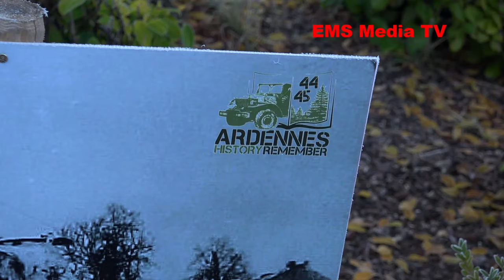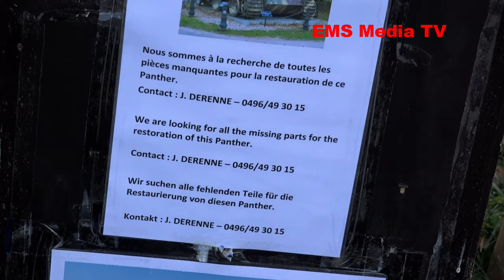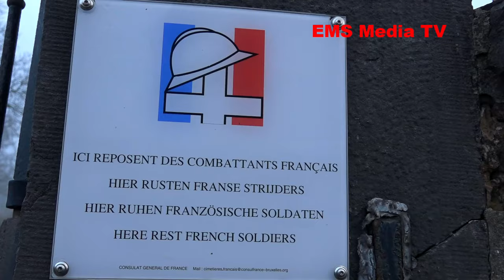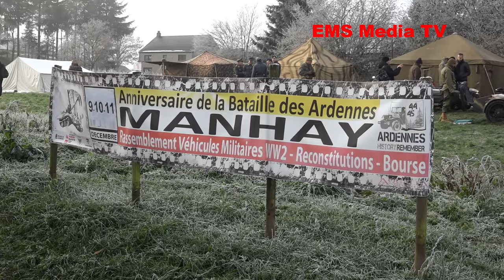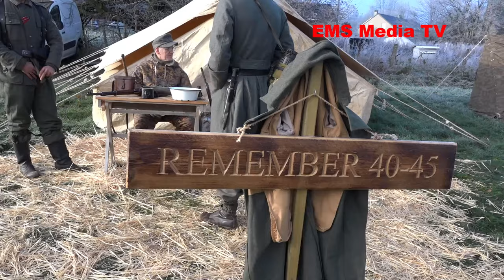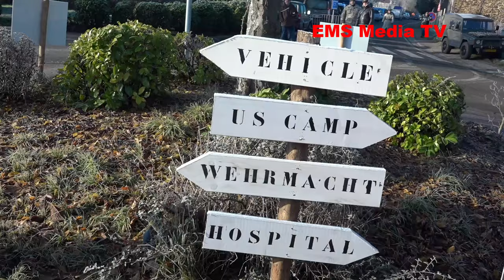Historischer Oldtimer Military Convoy- The Battle of the Bulge Manhay, Belgium am 10.12.2022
Während der Ardennenoffensive kämpften amerikanische und deutsche Truppen um die Kontrolle über zwei belgische Schlüsselstädte. In meinem Video sehen Sie eine Sammlung von Militärfahrzeugen und historische Nachstellungen. Wir hoffen dass wir diese Zeiten nie wieder erleben werden! Vielen Dank für das Anschauen, Liken und Kommentieren meiner Videos. 👍